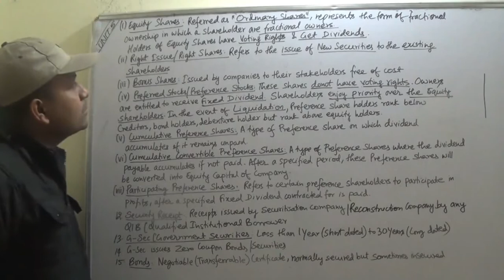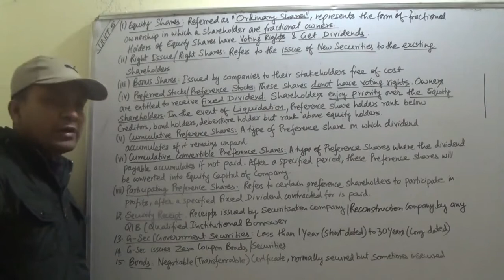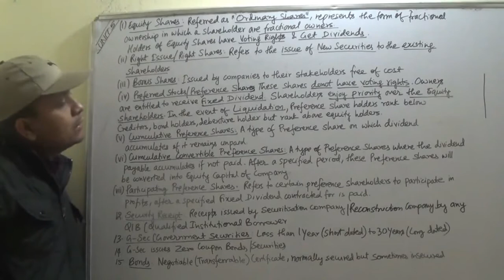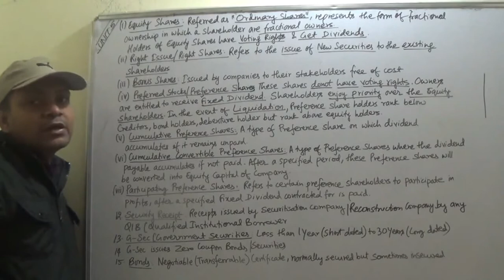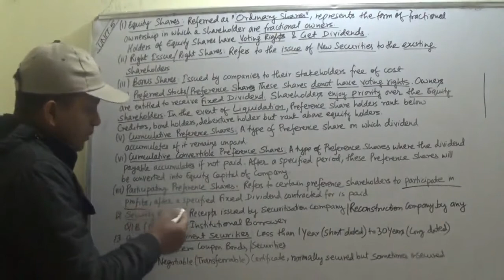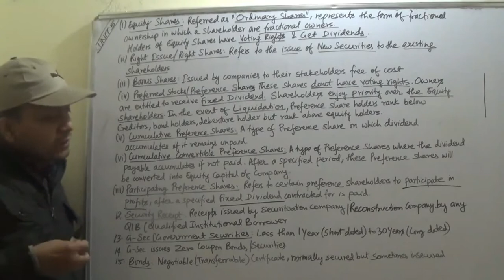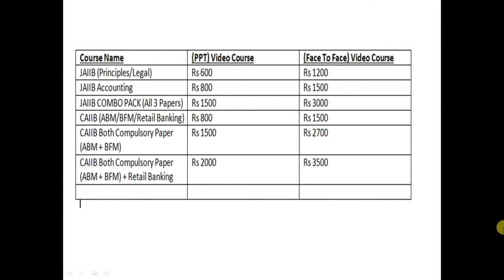JAIIB (Principles & Practices Of Banking) (Shares Bonds Debentures)